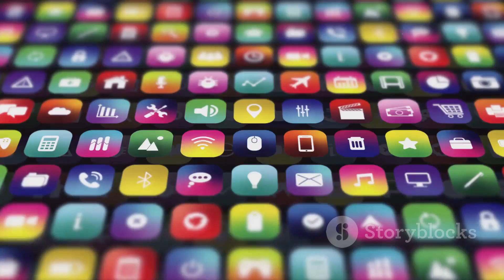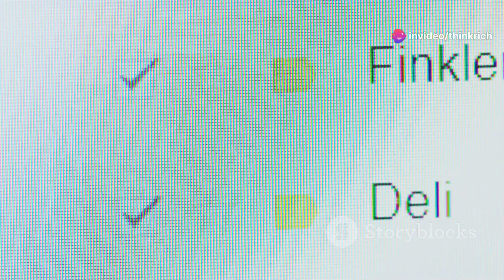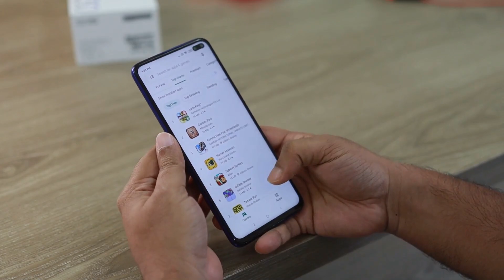Digital Declutter: Organize Your Devices and Boost Productivity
Feeling overwhelmed by digital clutter? In this video, we'll guide you through a step-by-step process to organize your digital life, from cleaning up your email inbox to sorting files and streamlining your devices. Learn tips on managing notifications, organizing apps, and setting up a productive digital environment that helps you focus and saves time. Decluttering your devices not only improves productivity but also reduces stress – it's time to take control of your digital space!